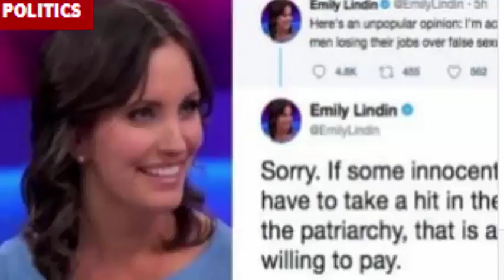Liberals Admit Real Reason Behind Believing Fake Sexual Assault Allegations